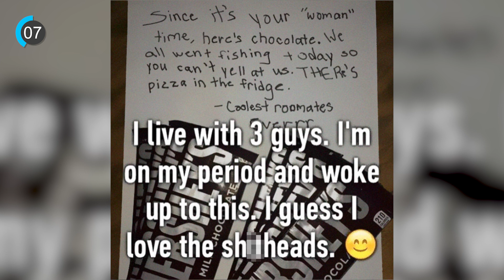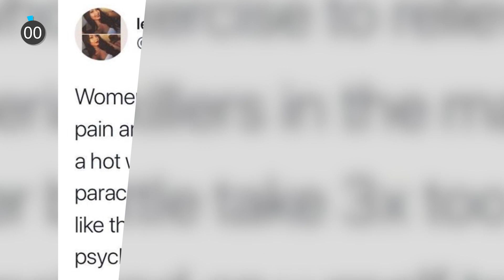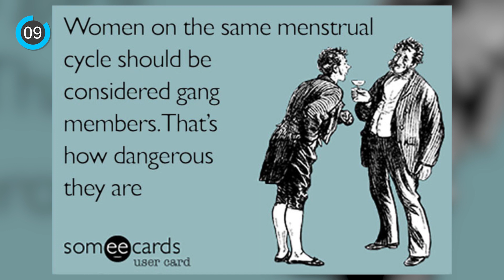Period Memes That Will Make You Laugh Through That Pain #1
It's bloody, terrifying and will have you sitting in front of your T.V all day. No, I'm not talking about Shark Week, I'm talking about your period. Yes, just like clockwork it comes each month to destroy plans, bedsheets, and your favorite pants.

Well, take a break from whatever series your binge-watching or from glaring at that one obnoxious person you work with and take a look at this compilation of hilarious period-related memes. From uncontrollable emotions to uncontrollable cramps, we've got it all, and it might just be enough to make you give a halfhearted smile at your screen.